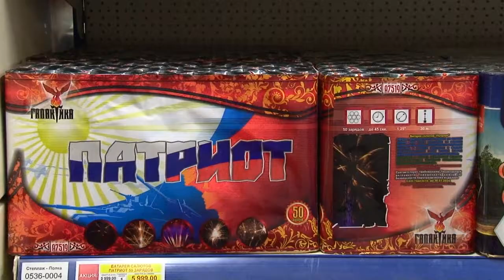Салют, Новый Год!